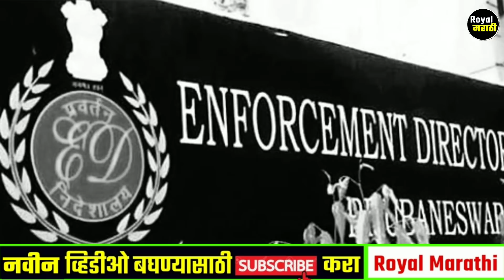शरद पवारांबद्दल राज ठाकरे जे बोलले होते ते आज खर ठरलं!Sharad Pawar Latest news